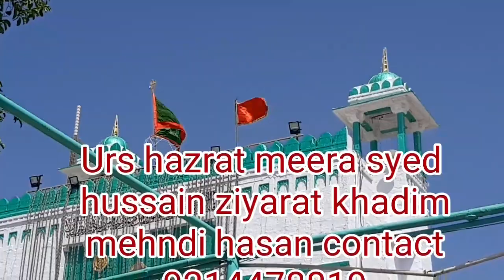Urs hazrat meera syed hussain ziyarat Taragarh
justice video mein Urs hazrat meera syed
hussain ziyarat Taragarh dikhaya Gaya